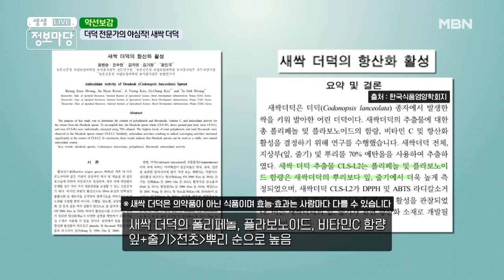약초 하면 뭔가 실~하고 해야 하는데... (⊙_⊙)？에게 이렇게 잘아도 되나요?? MBN 210120 방송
더덕 전문가의 야심작, 새싹 더덕